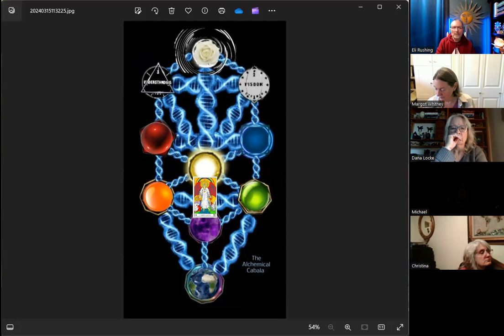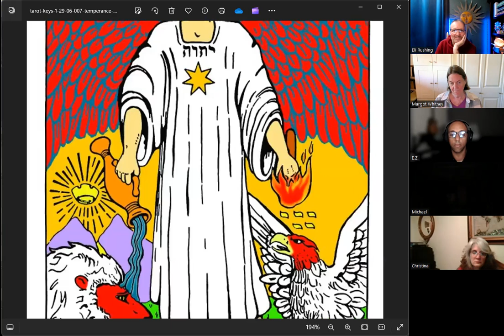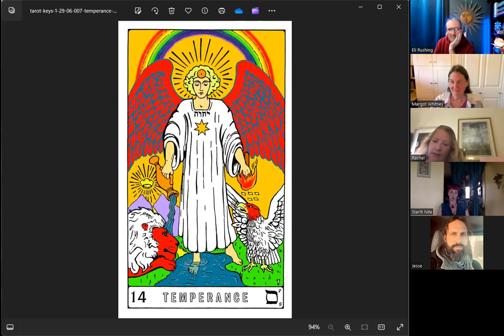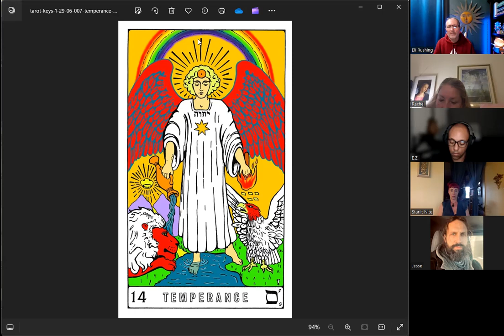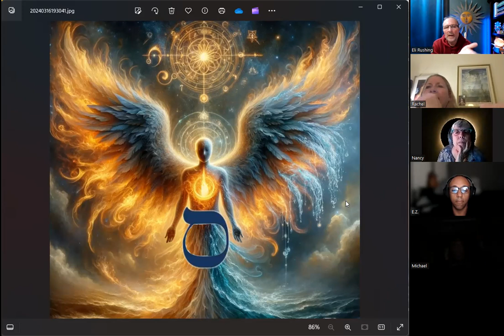Temperance ~ Path of the Holy Guardian Angel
Knowledge and Conversation with The Holy Guardian Angel, Pathworking the
Tree of Life. The path of Temperance is the Middle Path on the Middle Pillar of the Tree of Life.